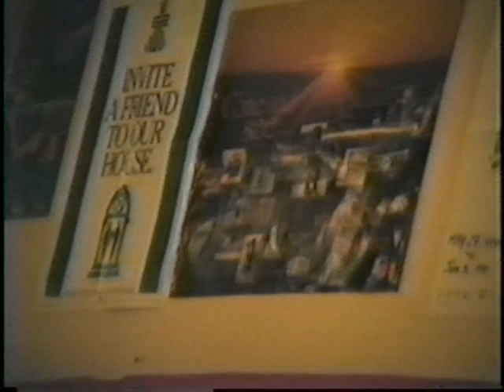UPC 1990 Church Music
Video clips; Sanctuary Choir, Youth Choir, Red Brick Ringers, Youth Ringers, solos, and ensembles